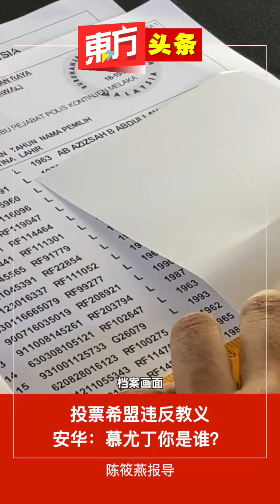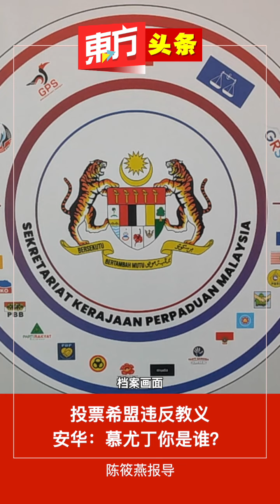投票希盟违反教义 安华：慕尤丁你是谁？【东方头条】2023-9-4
国盟主席丹斯里慕尤丁日前在埔莱选区举行的国盟政治讲座上，声称投票给埔莱国席希盟候选人苏海占是违反教义，是haram的行为。

首相兼希盟主席拿督斯里安华则表示，反对党在埔莱国席补选竞选期发表投票给希盟是违反教义，是必须被伊斯兰裁决的过激言论，应该停止。

安华说：“投票给别人就是违反教义，这是什么，慕尤丁你是谁？我想问，他们忙著阻止希盟，阻止希盟候选人苏海占获胜，是要做什么？”

安华促请反对党方停止发表这样胡闹的言论。